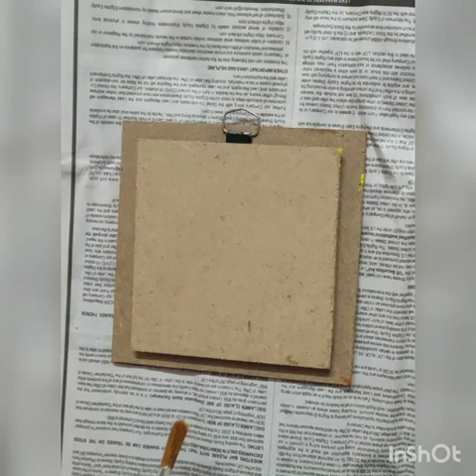DIY crackle effect#without crackle medium#crackleeffect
Materials required
Acrylic colours
Brushes
White glue
Base: here I m using a mdf board/ply wood...
This technique can be used on canvas, cardboard, glass etc